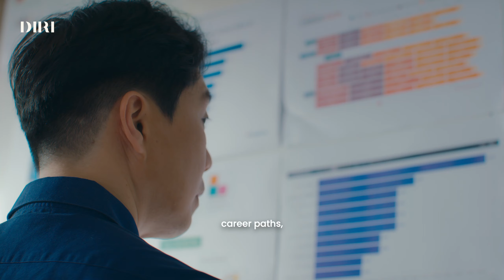Craft Your Career Journey with Derek Toh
This isn't just another career course—it's your ultimate guide to navigating the thrilling journey of being an employee and beyond, whether you're a fresh graduate stepping into your first job or a seasoned professional looking to level up!

📖 Overview
Trust Hiredly's CEO and founder to guide you through the essentials of being a modern Malaysian employee.
In Craft Your Career Journey, you’ll uncover the secrets to crafting a standout résumé, mastering the art of interviews, and navigating the nitty-gritty of modern office life. Plus, if you’re considering the entrepreneurial route, we've got you covered with lessons on making the big leap and thriving as your own boss.

📋 Learning Outcomes
✅ Gain a deep understanding of personal strengths, weaknesses, and career aspirations, helping you align your career path with your core values and passion.
✅ Learn how to craft a compelling resume that highlights key achievements and skills, and develop strategies to perform confidently in job interviews.
✅ Master the skills needed to thrive in the workplace, including how to make a strong first impression, build effective relationships, and navigate corporate culture.
✅ Acquire techniques for negotiating salaries and promotions, understanding the importance of timing and preparation in these discussions.
✅ For those considering entrepreneurship, gain valuable insights into the challenges and rewards of starting and running a business, with practical advice from a seasoned entrepreneur.
✅ Learn the importance of maintaining a healthy work-life balance and managing stress to sustain long-term career success and personal well-being.

For a limited time only, enjoy this course at a special price that comes with a 1-year access

🎤 Derek Toh
Derek Toh's career purpose is to help Malaysians everywhere with theirs!

After all, Hiredly, the recruitment platform he heads, is revolutionising hiring with innovative strategies and a strong employer brand. Recognised as a Top 20 at Alliance Bank Bizsmart Academy and Top 5 at the DIGI WWWOW Awards, Hiredly has also been featured in TechinAsia, The Edge, Focus Malaysia, The Star, and BFM89.9.

With Craft Your Career Journey, Derek fully intends to pass the baton unto you to master the modern workplace, excel in your career, and unlock your true potential!

🔍 About DIRI:
DIRI is an eLearning platform offering a unique blend of storytelling, mentorship, and entertainment-focused learning. Our mission is to make learning engaging, accessible, and relevant for every Malaysian.